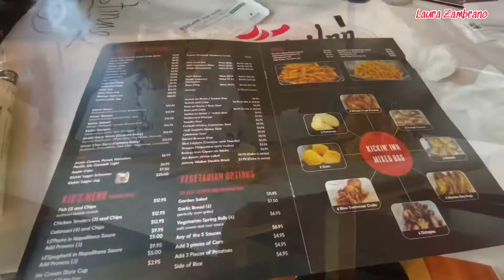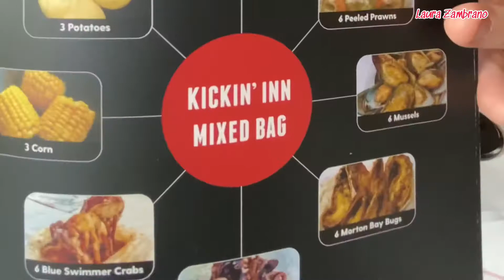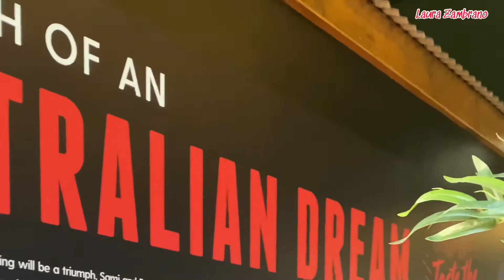Seafood mixed bag Kickin'Inn Campbelltown, Sydney, Australia | Comida Australiana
Mariscos en bolsa | Seafood mixed bag Kickin'Inn Campbelltown, Australia | Comida Australiana
Un sabor de mariscos en Australia.